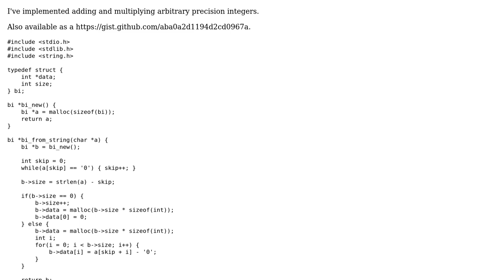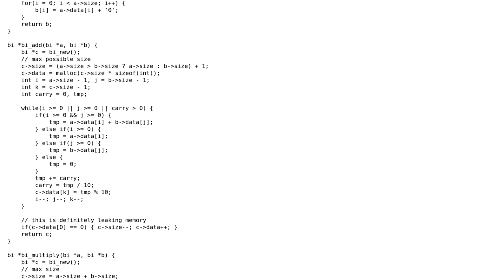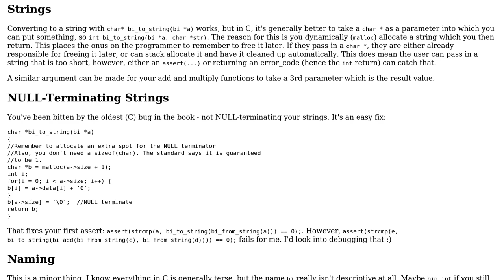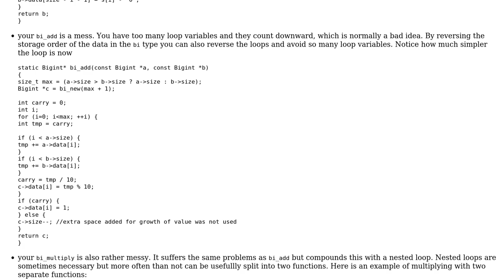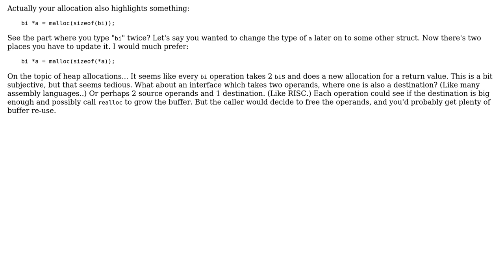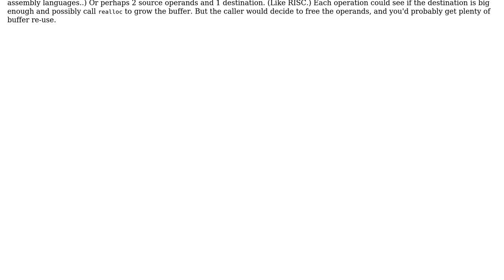Code Review: BigInteger implementation in C, supporting addition and multiplication (3 Solutions!!)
Code Review: BigInteger implementation in C, supporting addition and multiplication

With thanks & praise to God, and with thanks to the many people who have made this project possible! | Content (except music & images) licensed under CC BY-SA | Music | Images & others | With thanks to user Yuushi user William Morris user Dogbert user asveikau user 200_success and the Stack Exchange Network Trademarks are property of their respective owners. You are responsible for your own actions.